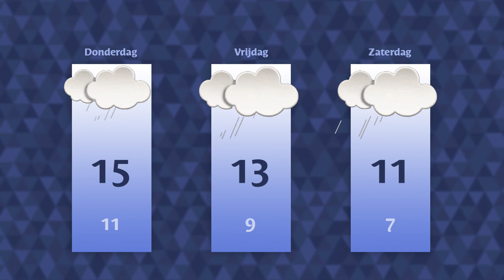Woensdag 29 maart 2023 || RN7 REGIONIEUWS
Hoe moeten wolf en schaap samen leven?
Rijkswaterstaat controleert A50 op dassen
en Afrika Museum krijgt een nieuwe naam.